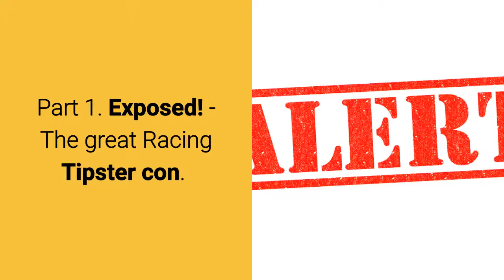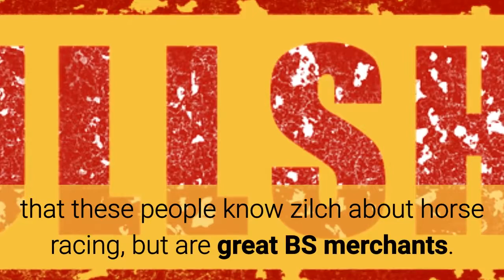Part 1. Exposed! The great racing tipster con.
Did you ever question whether all tipsters know what they are talking about?In this video we explore some of the reasons why not all of them are your friend.